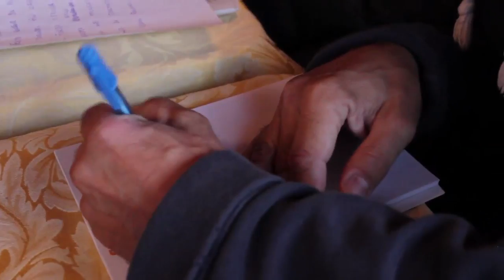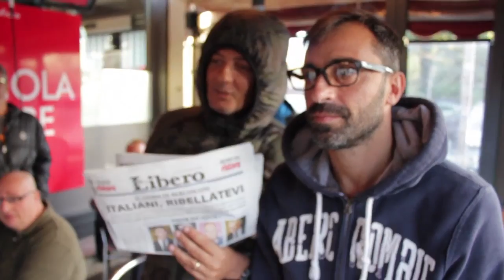Edicola Backstage 19 settembre 2013